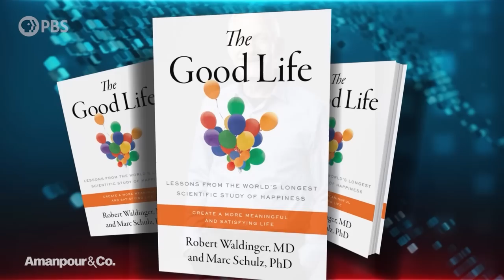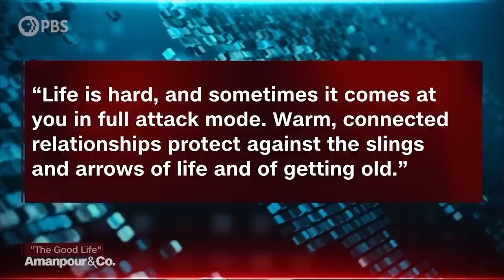What’s the Key to Happiness? Lessons from the World’s Longest Happiness Study | Amanpour and Company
Dr. Robert Waldinger is director of the Harvard Study of Adult Development, which has been investigating the human experience since 1938. Now he’s sharing his findings in a new book, "The Good Life: Lessons from the World’s Longest Scientific Study of Happiness," and he explains all to Walter Isaacson.